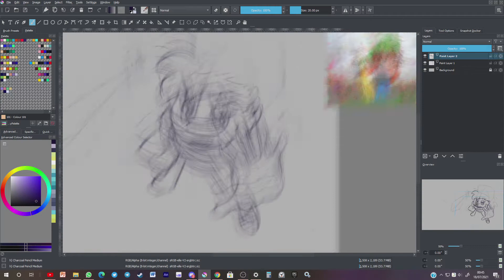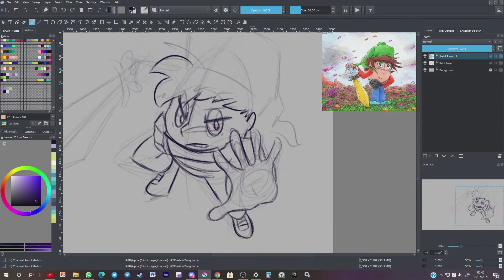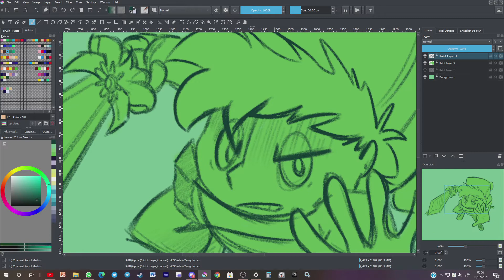[ SpeedArt ] - scmeo Third Prize - Rickytwork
[ RW's Comment ]
this one was the request from the third winner of my Nao's DTIYS
well actually fourthy because another person won the third place, but my friend (Garukan) that was in third place asked me to pass his prize to scmeo
well nice after all

[ RealTime of Drawing it ]
- 00:34:05

from the game Shantae Half Genie Hero:
• Jake Kaufman
Uncle Mimic's Song
• Jake Kaufman
Scuttle Town

to record: OBS (Open Broadcaster Software)
to edit: SonyVegas Pro15

READ MY WEBCOMIC - CORAL CITY
- WebToon -

COMMISSIONS OPEN!